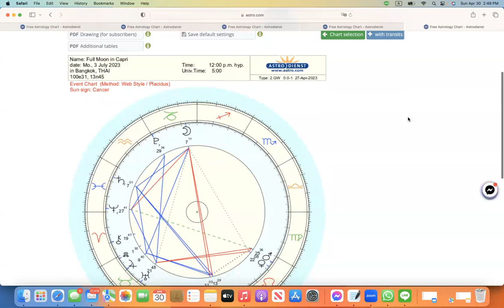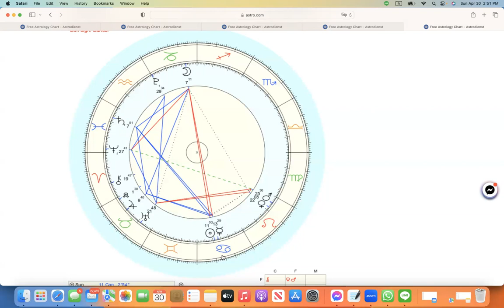ดูดวงโหราศาสตร์ตะวันตกราศีตุลย์ เดือนพฤษภาคม มิถุนายน 2566